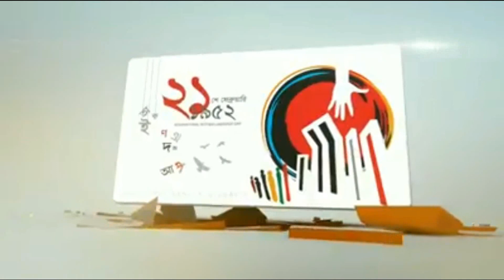বাংলাদেশ ক্রিকেট টিমের প্রতি প্রবাসী বাংলাদেশীদের শুভ কামনা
52 BANGLA TV II বাংলা সংযোগ দেশে দেশে
 52bangla TV is a media platform used globally, especially by the Bengali community around the world. It has a Motto ‘CONNECTING BANGLA GLOBALLY.’
52bangla TV is promoting Positive Bengali heritage, historical and cultural activities throughout the Bengali community globally. 52banglatv is committed to the Bengali global community and its going all positive by promoting public views and news, along with cultural activities.
© 52banglatv 2019
52bangla tv
bangla news
# 52bangla tv London
52bangla tv Dubai
৫২বাংলাটিভি লন্ডন
৫২বাংলা টিভি